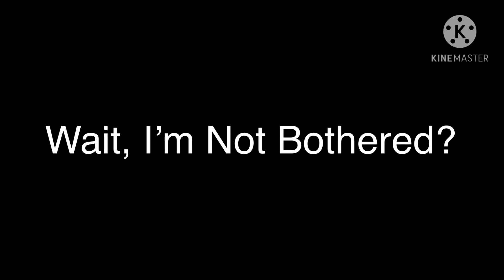Stikhot 2 (Battle And Bruises)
Part 1 (Original)